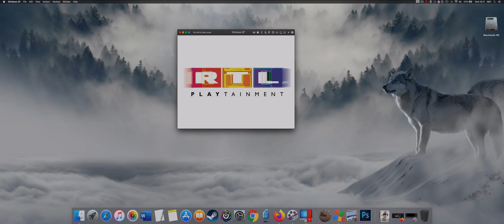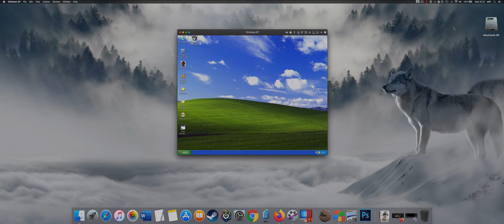Skoki Narciarskie 2002 Polskie Złoto on MAC